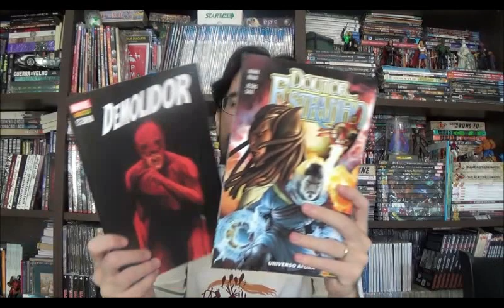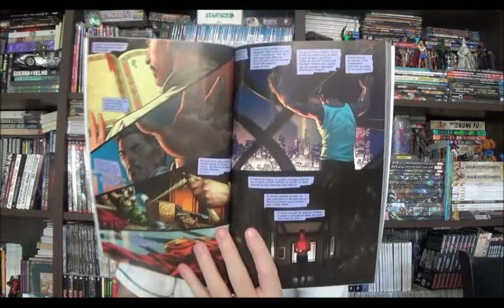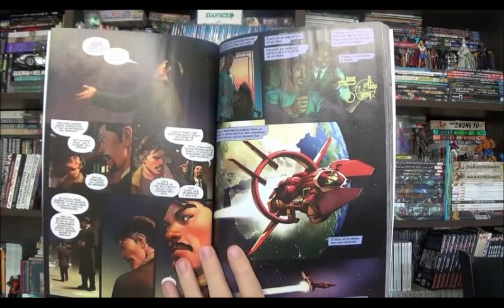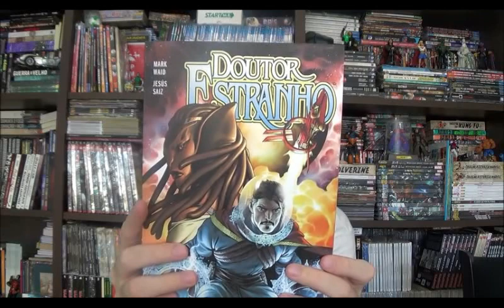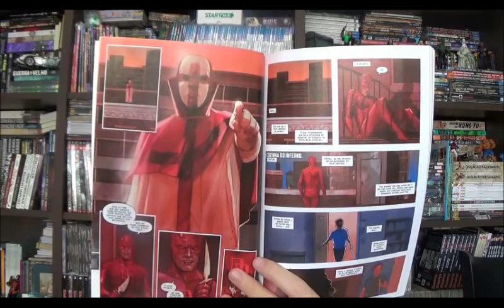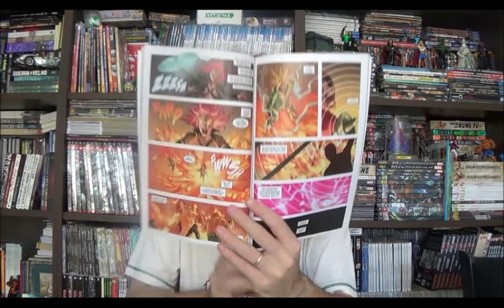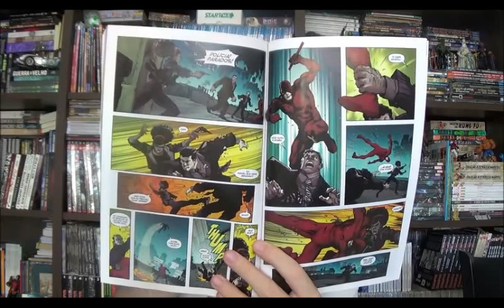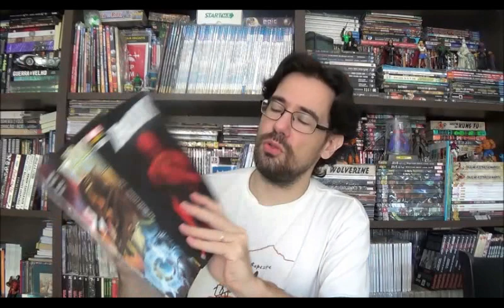Chapéu do Presto Especial - Dr Estranho e Demolidor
Bem-vindos a mais um Chapéu do Presto especial, no episódio de hoje quero tentar fazer um jogo rápido com um apanhado dos encadernados recentemente lançados pela Panini: o início da fase do Mark Waid do Dr Estranho, o fim do Demolidor do Charles Soule e o especial a Morte dos Inumanos que tem roteiro do Donny Cates.

⚠ Link para compras na Amazon

Campinas - SP
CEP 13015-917